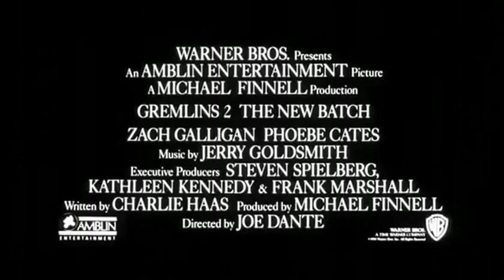Gremlins 2: The New Batch (1990) - Movie Trailer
The Gremlins are back, and this time, they've taken total control over the building of a media mogul.

Directed by: Joe Dante.

Cast: Zach Galligan, Phoebe Cates, John Glover, Robert Prosky, Robert Picardo, Christopher Lee.